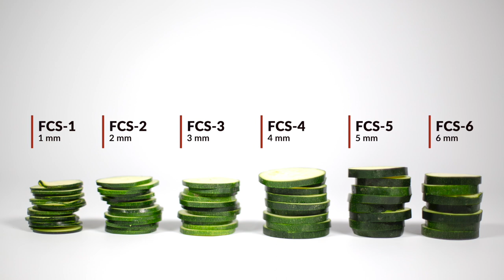Slices of zucchini using FCS discs - Compact Line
Zucchini slices of different thickness with FCS discs for vegetable preparation machines and combi machines from the Compact Line.

0:18 – FCS-1 :: 1mm
00:39 – FCS-2 :: 2 mm
00:52 – FCS-3 :: 3mm
1:05 – FCS-4 :: 4mm
1:15 – FCS-5 :: 5mm
1:23 – FCS-6 :: 6 mm
1:35 – Different cuts